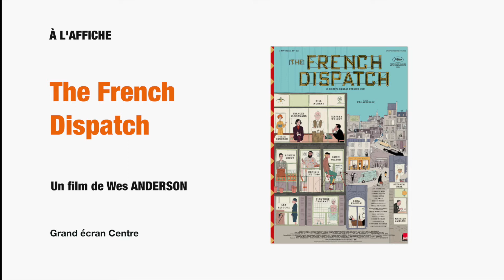Cinéma du 27 octobre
La sélection cinéma de 7ALimoges : "Last night in Soho" et "The French Dispatch"